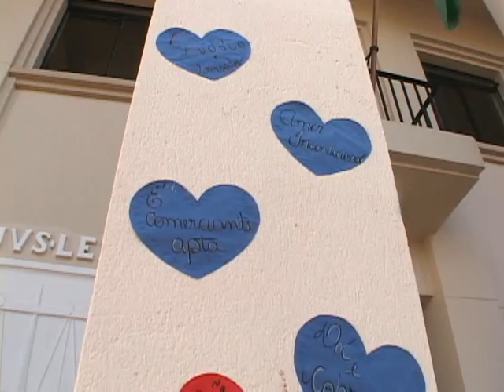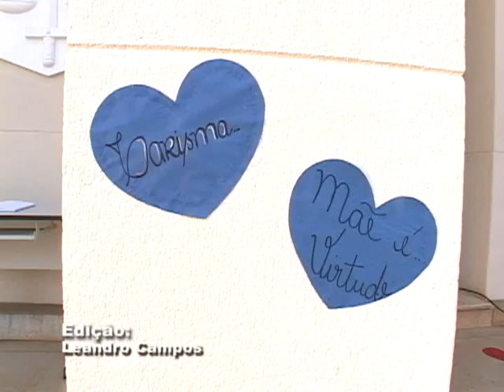Dia da Mães Biblioteca